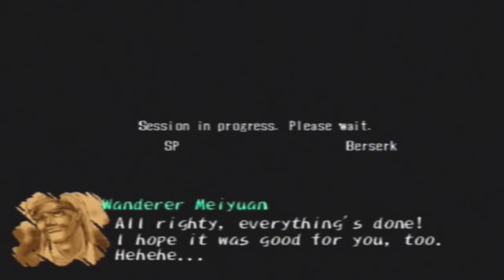Let's Play Shadow Hearts (BLIND) Part 11: WHEN DEATH PARTS US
We will be forever separate!  At least until you also die and join me in the afterlife party!